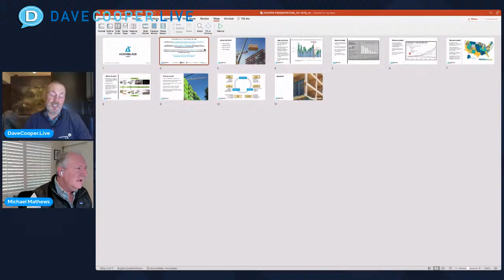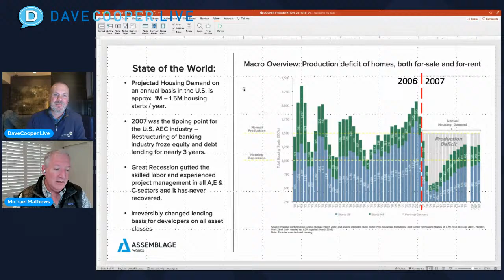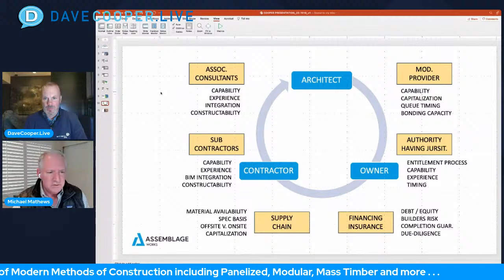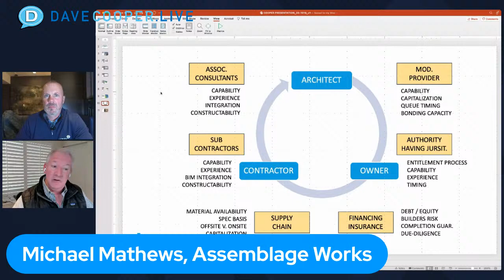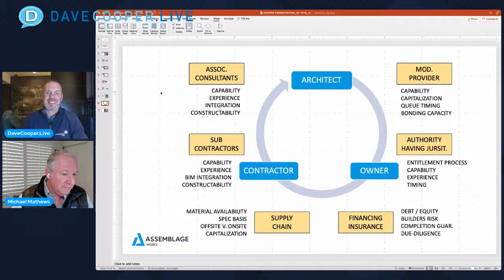Architect, Developer and GC: 360º Alignment for Prefab Success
“The Construction Industry is reaching a tipping point where there is no going back from the use of MMC / DfMA paradigms” says Michael Mathews, CEO & Founder at ASSEMBLAGE Works, Inc.  “Prefabrication can only succeed if there is a 360º viewpoint and alignment amongst ALL of the team members - Architect, Developer and General Contractor.”
What does an integrated IPD or progressive Design / Build delivery system look like? And what is the architect’s role in advancing the project vision and integration of the prefab value drivers to make the project successful.
Please welcome Michael Mathews, a senior level architectural, development and construction executive with more than 30 years of experience in complex and large-scale real estate projects, including development executive roles with KB Urban, Forest City and The Clarett Group, among others.

After graduating from the University of Southern California School of Architecture, Michael practiced at multiple significant architectural firms, including Buff and Hensman, Architects, Anshen + Allen (now a part of Stantec) and Jerde Partnership, amongst others.  He also ran his own award winning architectural firm for over 10 years before moving into the real estate development world.

Michael has national experience in project due diligence, entitlement, design, finance, construction and construction management.  He has delivered over 5,000 units to the markets in Los Angeles, San Diego, San Francisco Bay Area, the Southern California region, Texas, New York and Orlando metropolitan areas.

He has managed all aspects of multi-million-dollar projects (scaling $100+MM), while successfully partnering with nation-wide construction and architecture industry professionals.

Seeing a need in the market, Michael founded a new company - ASSEMBLAGEworks, a multi-disciplinary firm - fully dedicated to the use of modern methods of construction (prefabrication, mass timber and volumetric modular units). Through the use of innovative design and delivery techniques, ASSEMBLAGEworks will  execute highly sustainable products that provide value at the highest level for their clients, provide predictability and clarity to their construction partners and deliver exceptional products that are sustainable and livable for future generations.